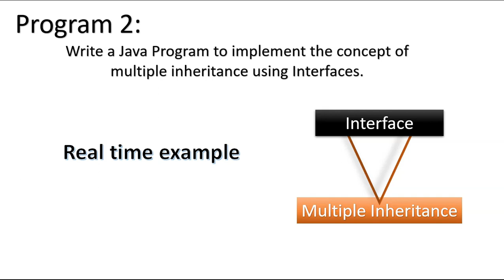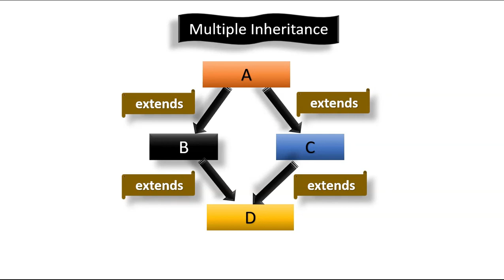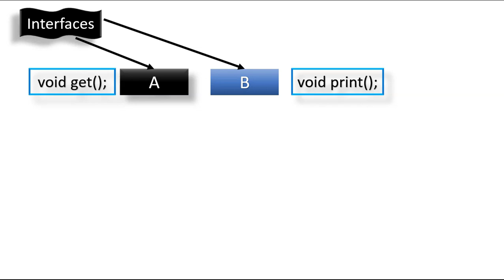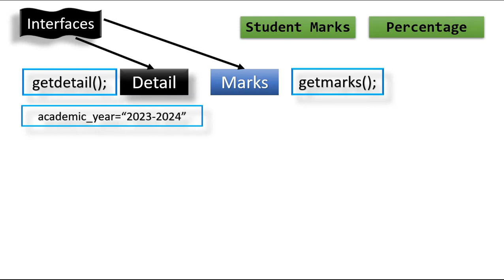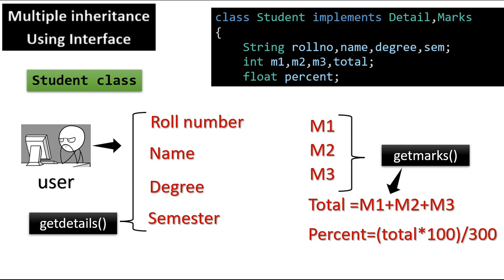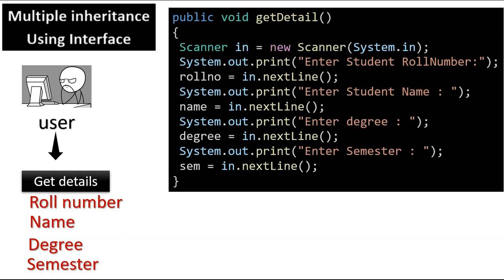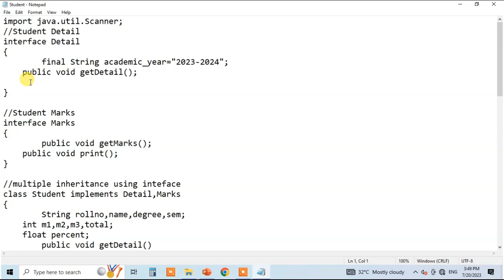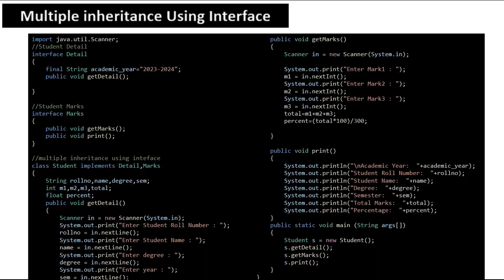Java Program 2- Multiple inheritance using Interface-Programming Java lab Bharathiar University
Bharathiar University Lab Practical Java Programming
Java Program 2
Write a Java Program to implement the concept of multiple inheritance using Interfaces.

Thanks.